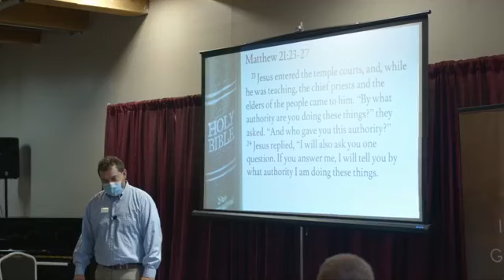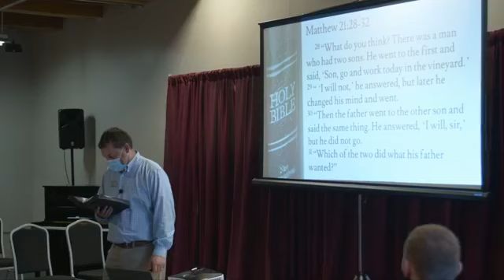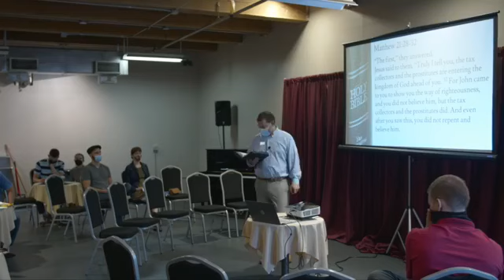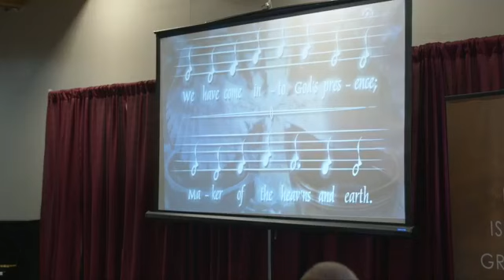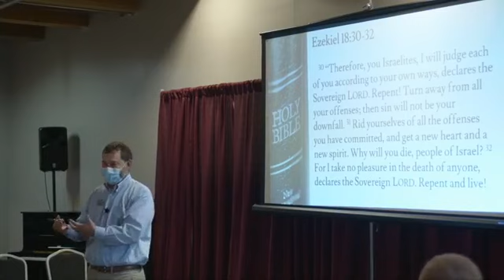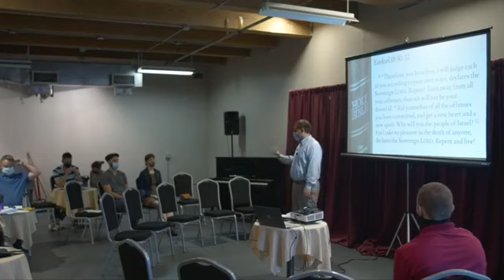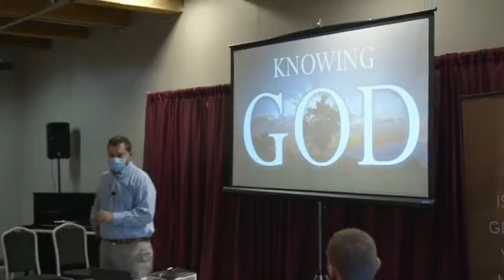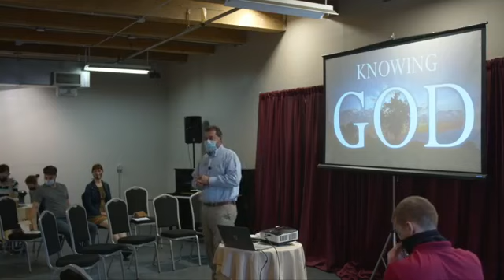"Knowing GOD - Wants your heart" - Grace in the Ward